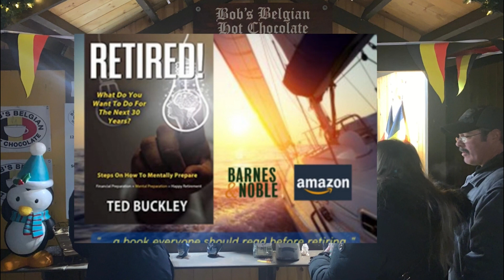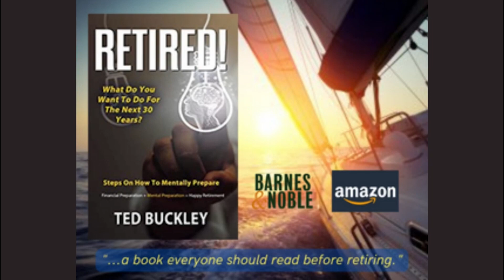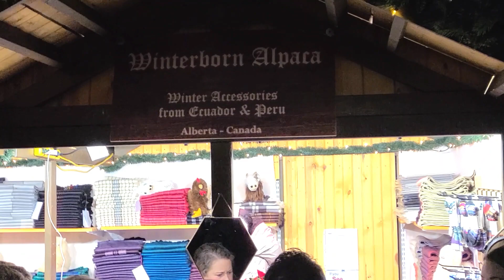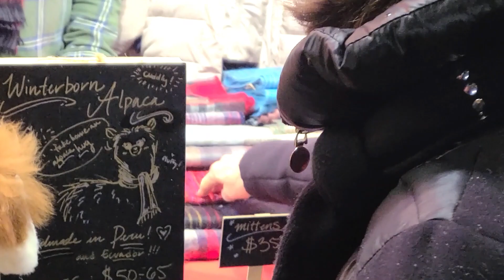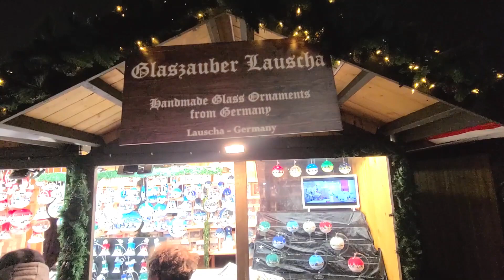Pat and Ray at the Christkindl Market In Aurora!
The guys spend Saturday night at the Christkindlmarket in Aurora and tackle all the important questions:
1) What, exactly, is a Christkindl?
2) Are pierogies really "God's Carb?"
3) Kielbasa vs Bratwurst: An insoluble dilemma?
4) Is "Pook" an actual thing?
Also, interviews with big-shots and not-so-big-shots.  A great night of fun in downtown Aurora.
Karas Restaurant Group:
Rookie's All American Pub & Grill
Old Republic Kitchen + Bar
Alexander's Cafe
The Village Squire Restaurants
Teqworks